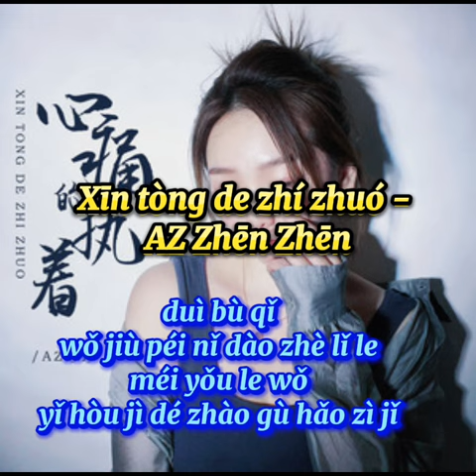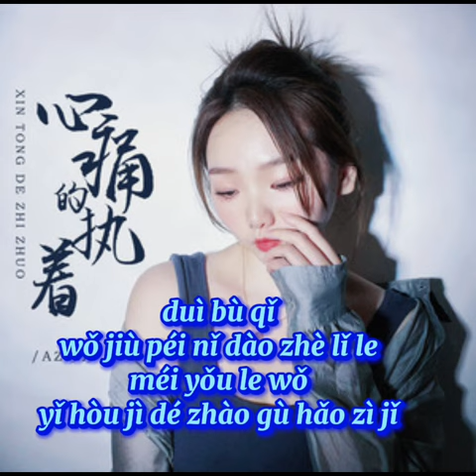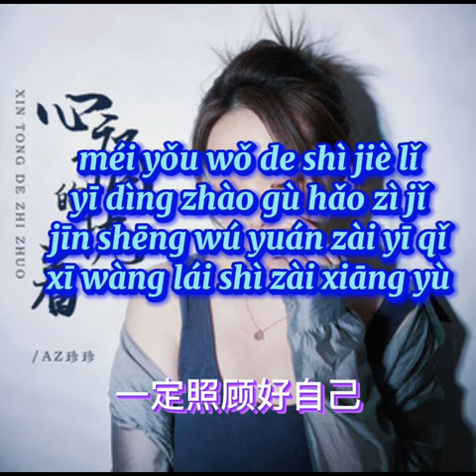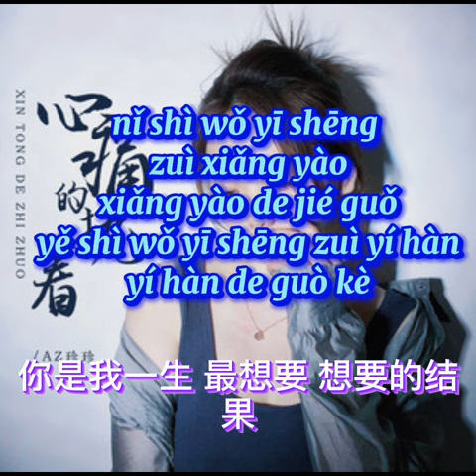心痛的执着 - AZ 珍珍/Xīn tòng de zhí zhuó - AZ Zhēn Zhēn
心痛的执着 - AZ 珍珍
Xīn tòng de zhí zhuó - AZ Zhēn Zhēn